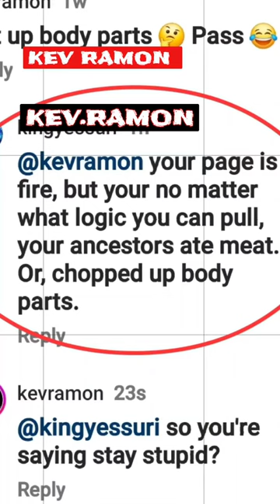Our ancestors didn't have it right | Kev Ramon Fruitarian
Hello Everyone
Today I am back with a new Video: Our ancestors didn't have it right | Kev Ramon Fruitarian |
I hope this video will be very informative and enjoyable.
Thank you so much for being with us….

⏰ Video Duration: 01:22